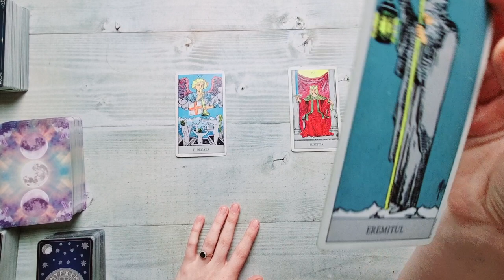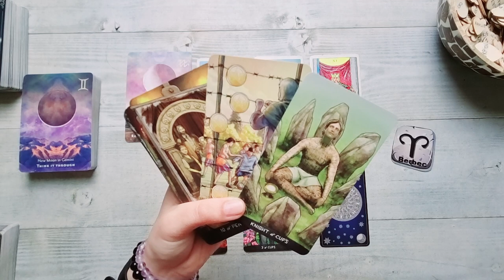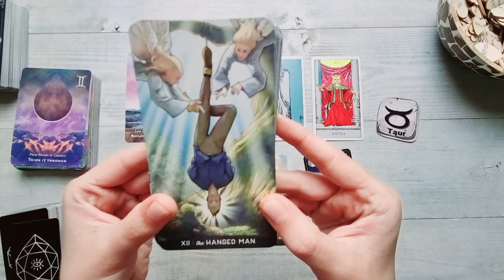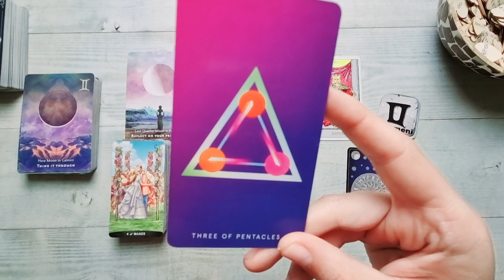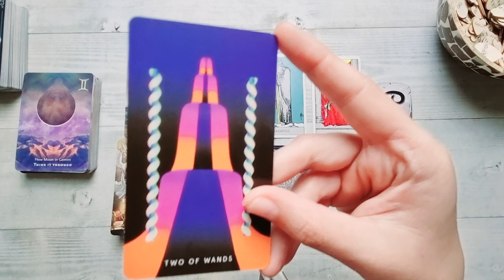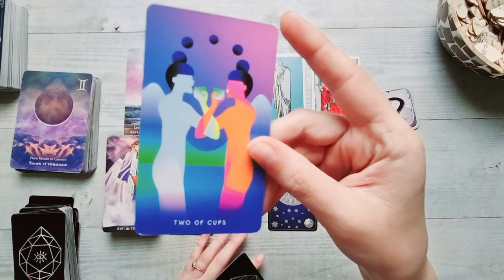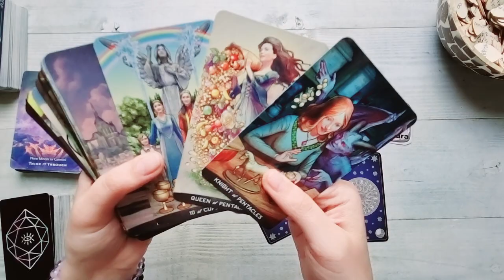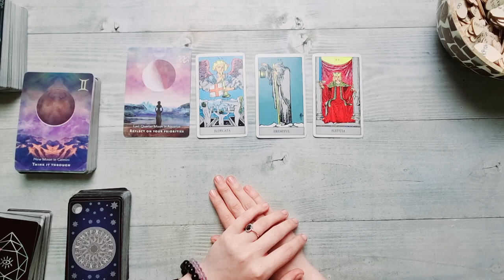𝗟𝗨𝗡𝗜 🔮 𝟵 𝗠𝗔𝗜🌷 𝗧𝗔𝗥𝗢𝗧 𝗭𝗜𝗟𝗡𝗜𝗖 𝗣𝗘 𝗭𝗢𝗗𝗜𝗜- 𝟭 ♈♉♊♋♌♍♎♏♐♑♒♓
ANALIZA TAROT-NUMEROLOGIE 00:00
BERBEC ♈  TAROT HOROSCOP 2022 4:26
TAUR ♉ TAROT HOROSCOP 2022 9:17
GEMENI ♊ TAROT HOROSCOP 2022 13:49
RAC ♋ TAROT HOROSCOP 2022 17:47
LEU ♌ TAROT HOROSCOP 2022 23:12
FECIOARA ♍ TAROT HOROSCOP 2022 28:11
CONCLUZII 34:18